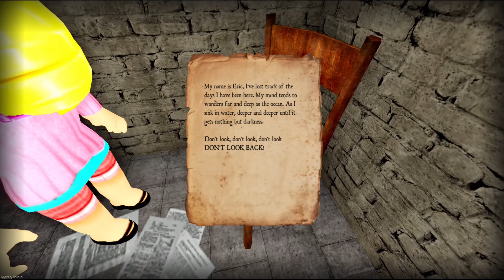The scariest Roblox games EVER...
tried a new game for you guys I hope you enjoy